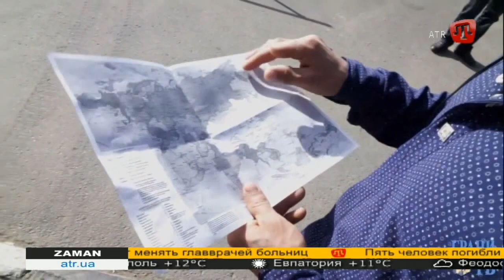Что россияне знают о Сирии? ZAMAN 08.10.15